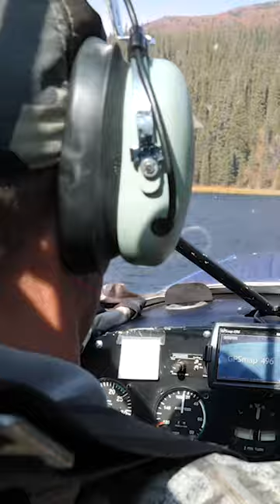The Impact of Backcountry Logistics on Businesses I Greg McHale's Wild Yukon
Backcountry logistics play a crucial role in determining the success and efficiency of businesses operating in remote and rugged environments. With the increasing popularity of outdoor activities and adventure tourism, businesses catering to these markets must navigate the challenges posed by the backcountry. From outdoor gear manufacturers to adventure tour operators, understanding the impact of backcountry logistics is essential for sustainable growth and customer satisfaction. This product description delves into the intricate relationship between businesses and backcountry logistics, exploring topics such as supply chain management, transportation, inventory control, and risk mitigation strategies. By examining the various factors that influence backcountry logistics, businesses can gain valuable insights to optimize their operations, minimize costs, and deliver exceptional experiences to their customers. Whether you are a seasoned outdoor retailer or a budding adventure tourism entrepreneur, this comprehensive product description provides a deep understanding of the impact of backcountry logistics on businesses, equipping you with the knowledge to thrive in this challenging yet rewarding industry.
Video title: The Impact of Backcountry Logistics on Businesses I Greg McHale's Wild Yukon